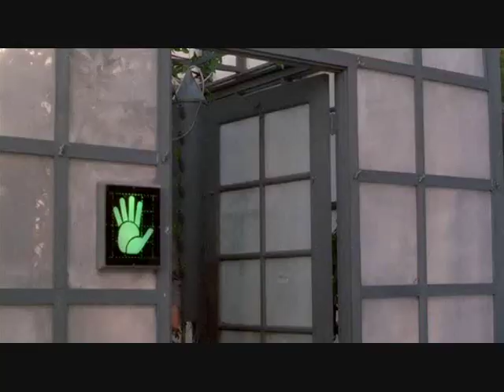Big Top Pee-Wee part 5 of 9